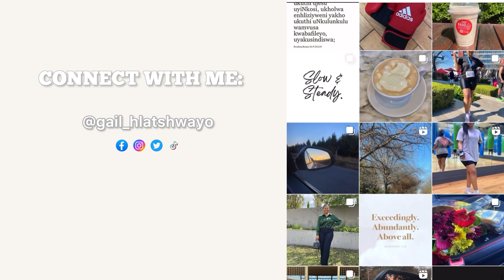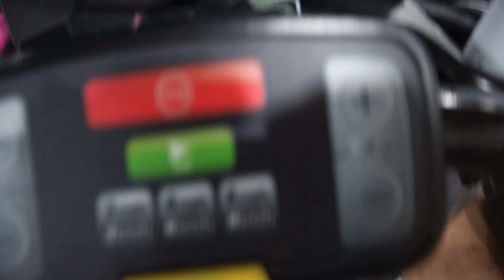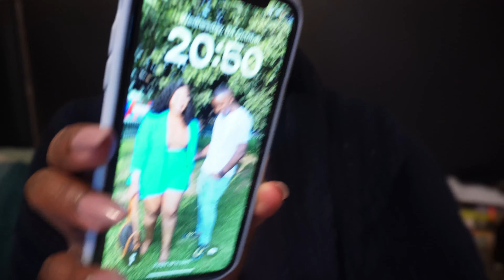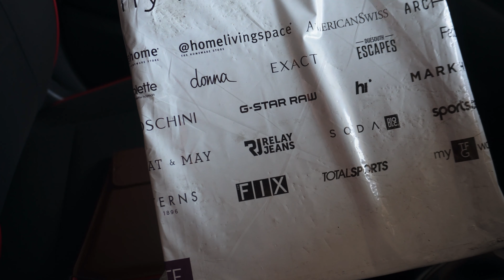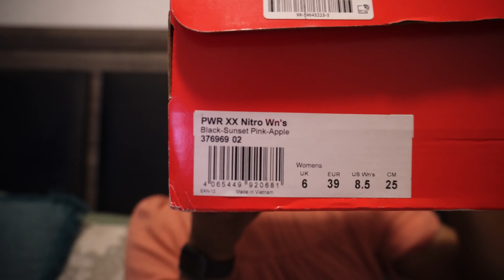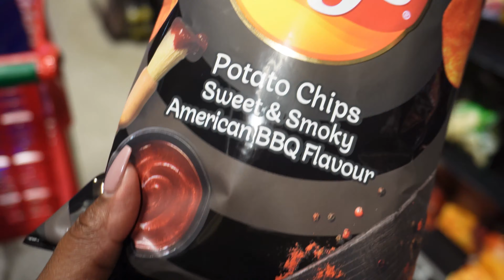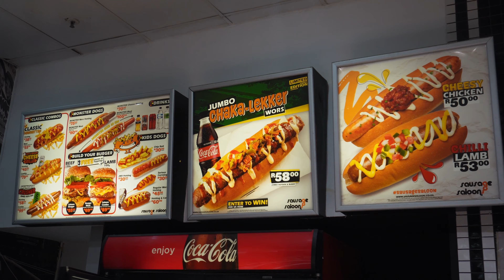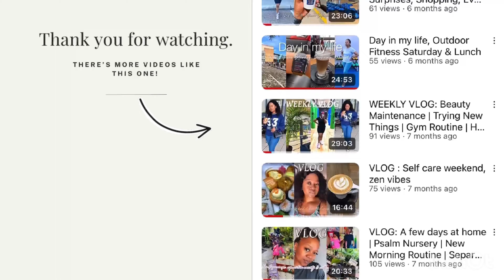VLOGTOBER Ep 7: What having a full time job + being a YouTuber looks like, Gym, Groceries & Church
Hey fam! Welcome back to another Vlogtober episode! Watch to see what a week in my life looks like. 🤍